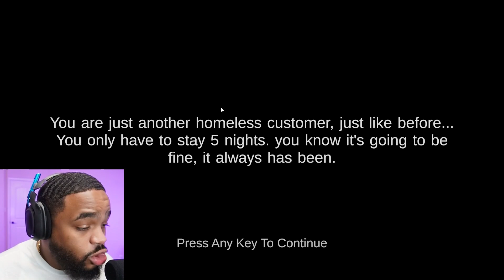Five Nights at Shrek's Hotel 2... He's not Alone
Five Nights at Shrek's Hotel 2 try not to fall asleep or Shrek might get you.

YouTube ban this game and not my channel - watch until the end and you'll see why